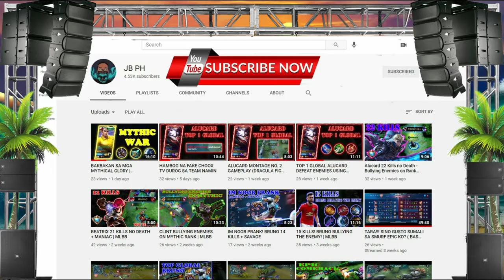Yano - Esem (Reggae Remix) (FT. Jayson Enclonar Tropa) Dj Jhanzkie 2021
THIS CHANNEL IS ABOUT REGGAE REMIX AND REGGAE REMAKE OR REMIX

    📨WhatsApp▫️ Dj Jhanzkie Official
    📨Telegram▫️ Dj Jhanzkie Official

Salamat Sa Nag Support Sa Channel Kuh TY GUYS.

THE ONES I USE

COMPUTER
RYZEN 7 1700
REMIX FLATFORM FL STUDIO 20
VIDEO EDITING
FILMORA 9

Note:
my video contains old and new songs that I made reggae but I changed it in the middle and put a lead chorus to make it different and to avoid the same thing as the original song